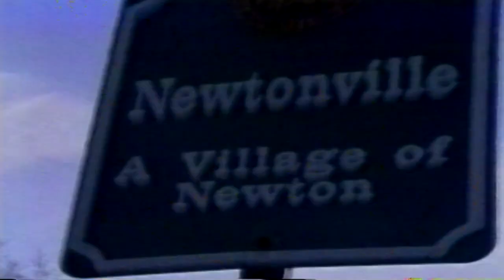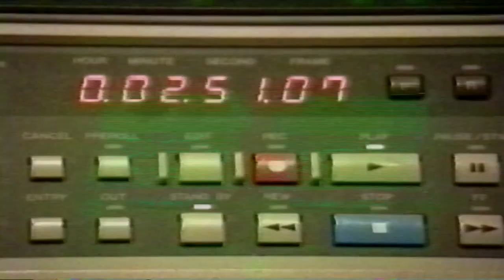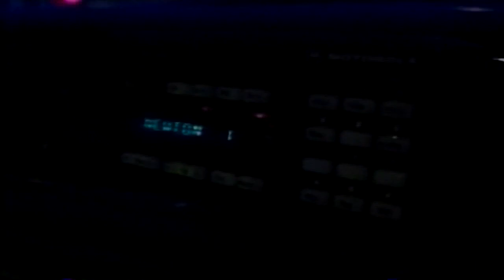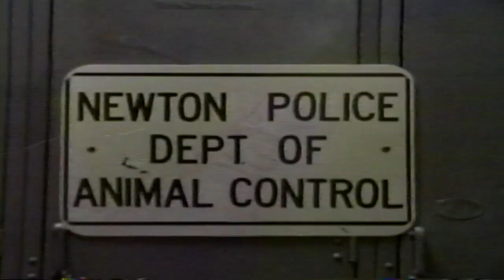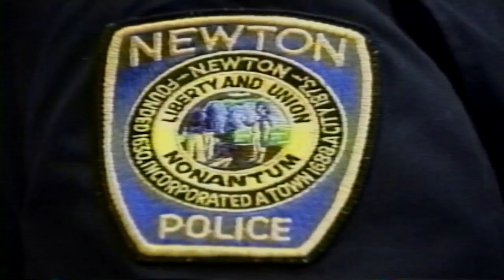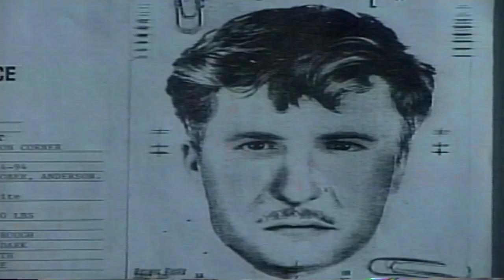Newton News 1st Newscast, January 24, 1994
On January 24, 1994, NewTV aired its first LIVE Newton News newscast with John Frassica and Jennifer Knight as anchors, and Lynn Menegon as the first Newton News director. This first bi-weekly show features swearing ceremony for new police officers, an interview Newton Police Chief Frank Gorgone, New Year's Open House at City Hall, and a police update on what happened in the City during that time.